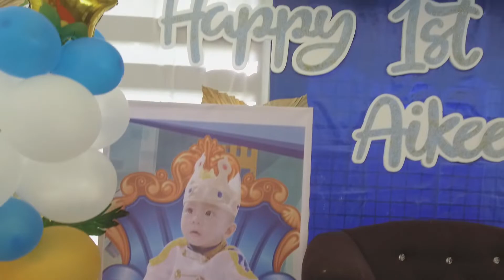HAPPY CHRISTENING AIKEE !!!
Hey You! Welcome ;) I'm Fabian. I'm a crazy Half Pinoy / Half German boy living in Philippines & chasing my dreams!

Watch me do crazy and fun stuff DAILY!!

Thank you for all your support and I love you!!